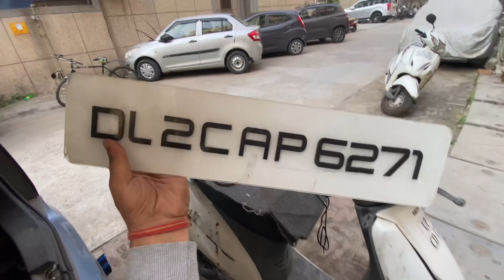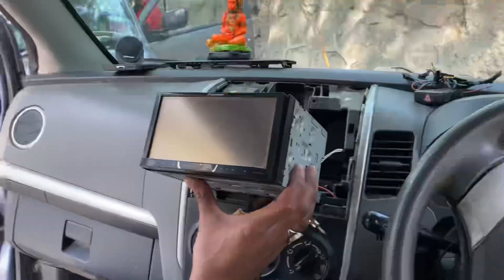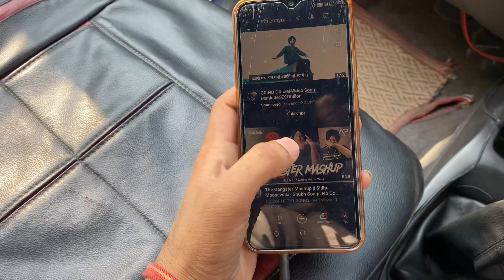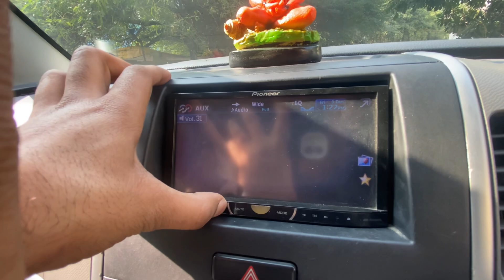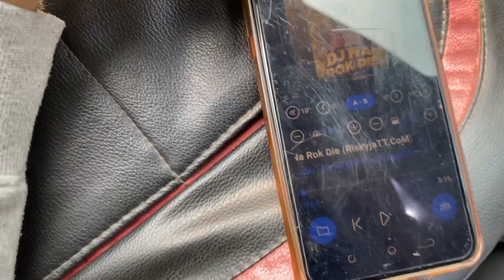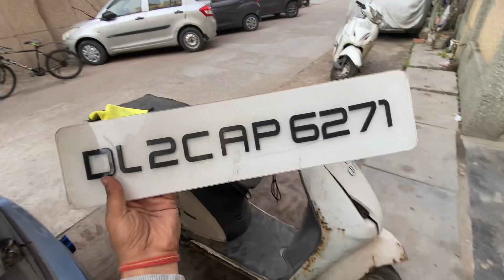Finally Pioneer Touch Stereo Installed In Wagonr🔊🔥 | Wagonr में साँप घुस Gaya😱 || Harshit Vlogs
Lots of ❤️